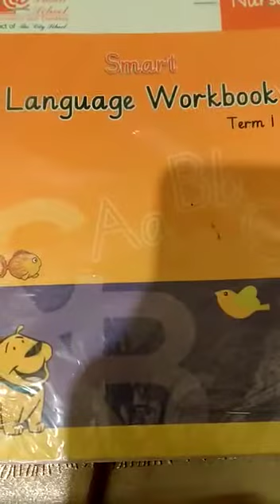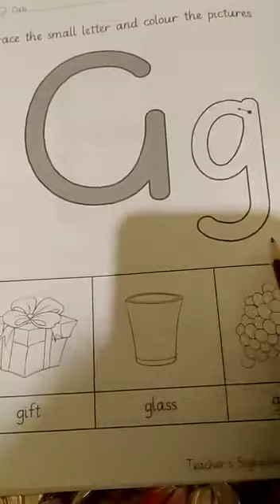Nursery English Introducation and formation of small letter "g"